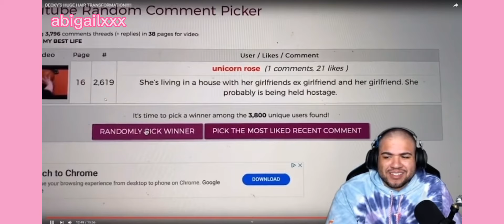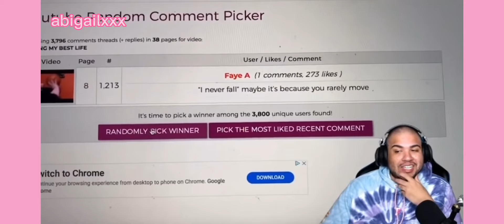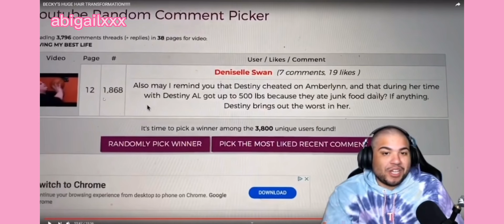Michael Be Petty | funny moments [#09]